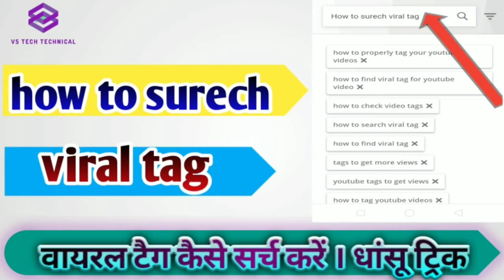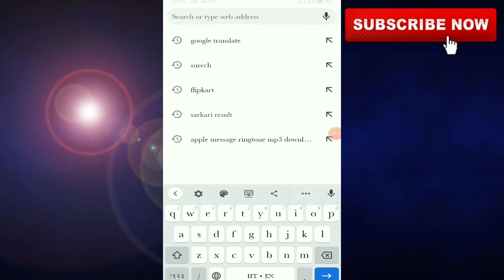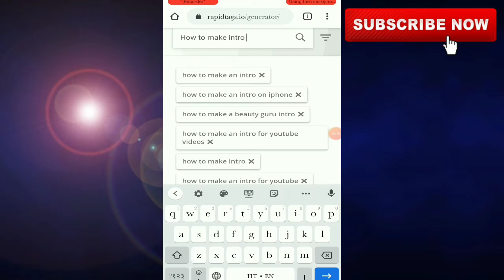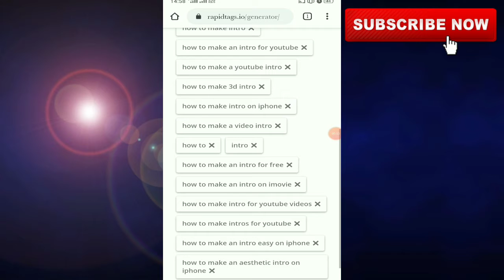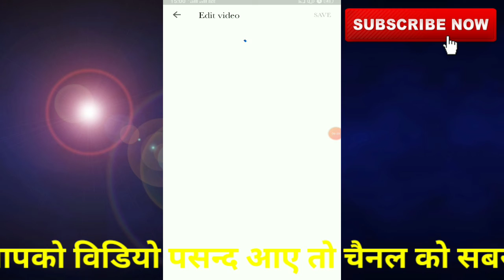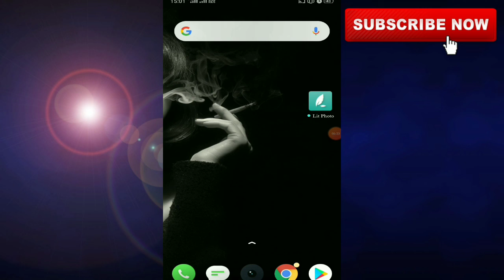how to search viral tag, viral tag kaise search karen, video tag kaise search karen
vs tech technical me apka swagat hai

how to search viral tag vs tech technical
how to properly tag your youtube video viral kaise kare
viral tags kaise search kare,
tag kaise search kare,
dusro ke video ke tag ko kaise dekhe for youtube videos vs tech technical
how to search viral,how to find viral tags,
viral tag,
how to search viral videos,
viral tag kese,how to check video tag,
how to find viral tags for youtube
viral tag kaise khoje vs tech technical

kinemaster app without watermark and all tools unlock Karen